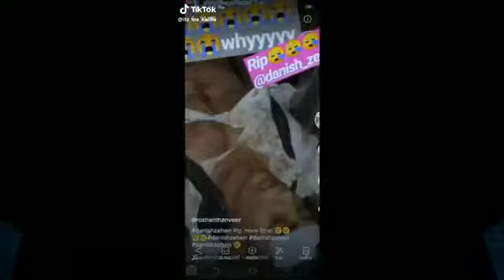Danish zehen Tera Deewana